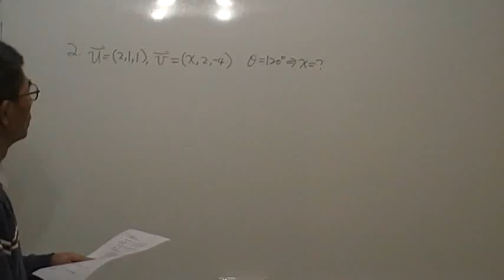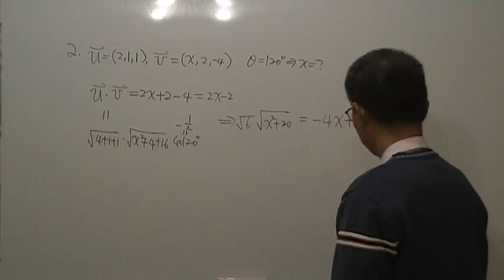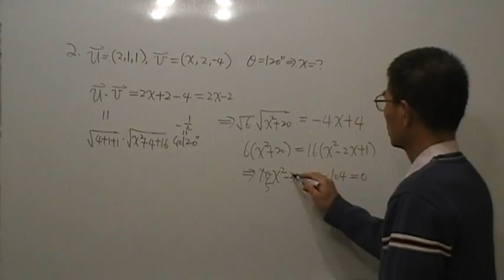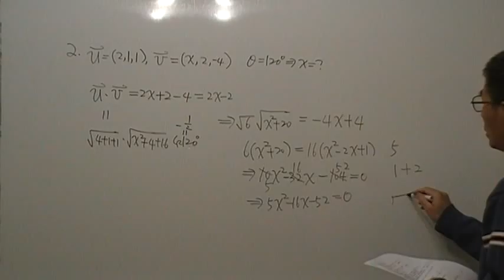高二數學第222題